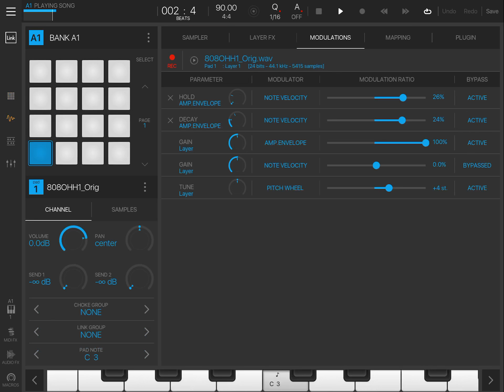BM3 - mapping hihat decay to note velocity